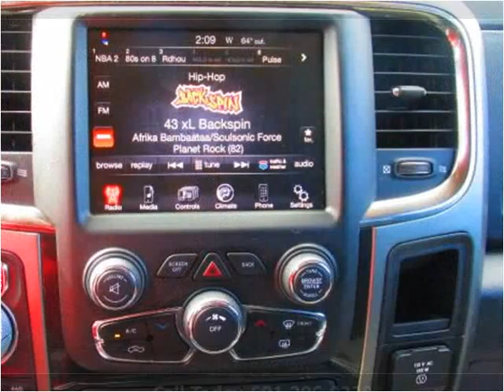2014 RAM 1500 Used Cars jackson ms